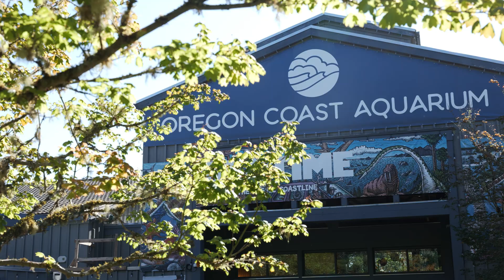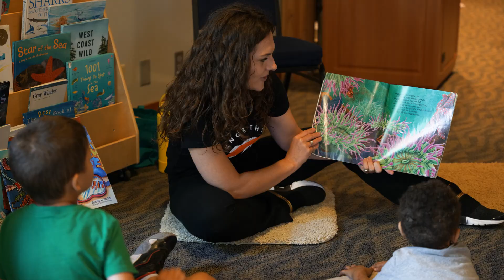The importance of sharing marine science with children | Sarah Wolf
Sarah Wolf (Instagram @scientist.sarahwolf) is a microbiology PhD candidate at Oregon State University, but also has a passion for marine science communication, an increasingly important field of science in and of itself (or is it an art?).